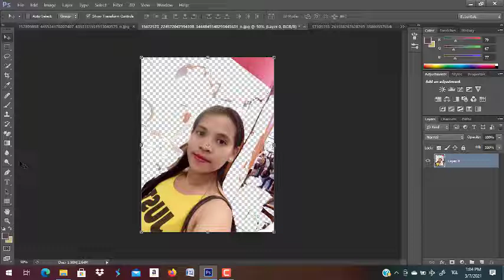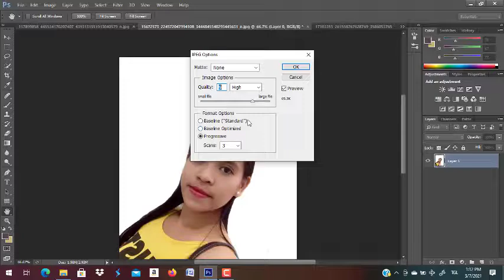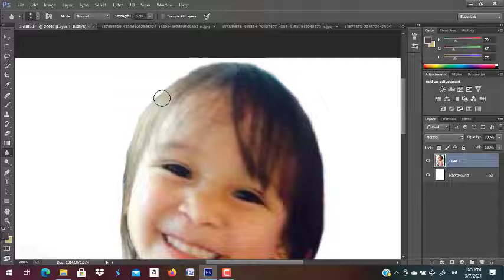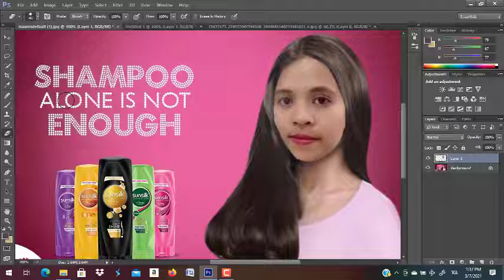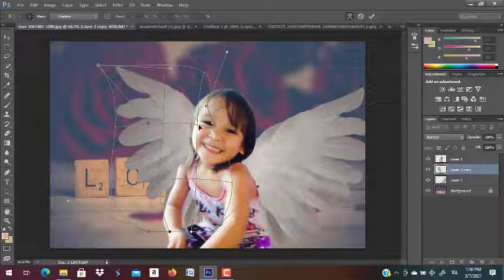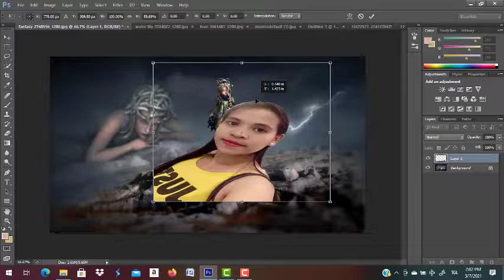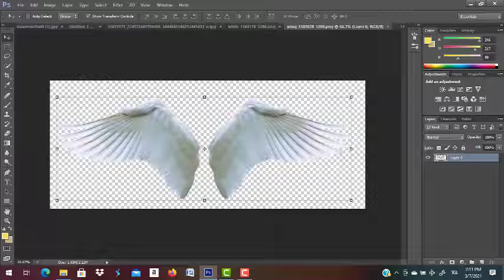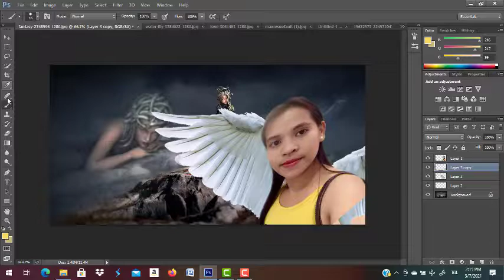Featuring Forever Young and Her Daughter in Photoshop Background Editing